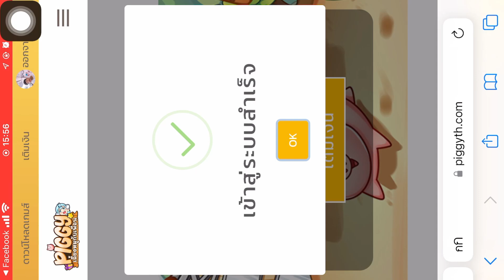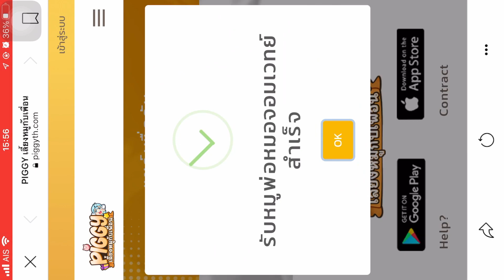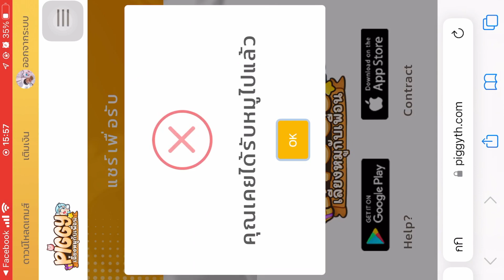PIGGY เลี้ยงหมูกับเพื่อน 🐽l แชร์ปุ๊บรับหมูจอมเวทย์ทันที !!! SEASON 9 🔥 ด่วน!! !✨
แชร์ผ่านเว็ป แชร์แล้วจะได้รับ หมูพ่อมดจอมเวทย์เลยทันที ! จัดไป !!!🥹
 สามารถเข้าไปแชร์ซํ้าเพื่อรับหมูได้ที่ 👇👇

โดยทําตามขั้นตอนง่ายๆดังนี้

1) เข้าไปที่เว็ปไซต์ด้านบน  แล้วกดปุ่มแชร์เพื่อรับรางวัล

2) ล็อกอินด้วยเฟสบุ๊คที่เป็นไอดีหลักในการเข้าเกม

3) แท็กรายชื่อเพื่อน 3 คนในโพส

4) กดแชร์ (อย่าลืมเปิดเป็นสาธารณะ)

เพียงเท่านี้ก็จะได้รับ หมูพ่อมดจอมเวทย์ ทันทีโดยไม่ต้องรอ

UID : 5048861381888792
เกมเลี้ยงหมูในตำนานเวอร์ชั่นมือถือ การสร้างฟาร์มเลี้ยงและดูแลหมูน้อยของคุณ
บัญชีพร้อมเพย์ :  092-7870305
บัญชีวอลเลท   : 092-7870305
ท่านใดสนับสนันเราจะนำรายชื่อขึ้นในคลิปถัดไป +++